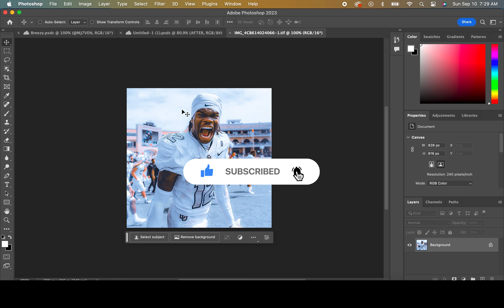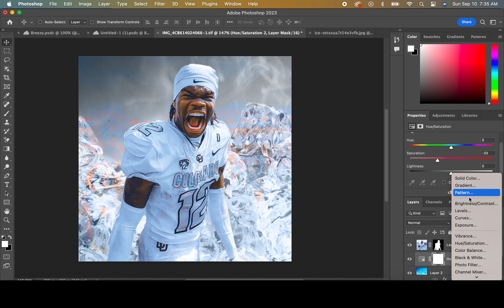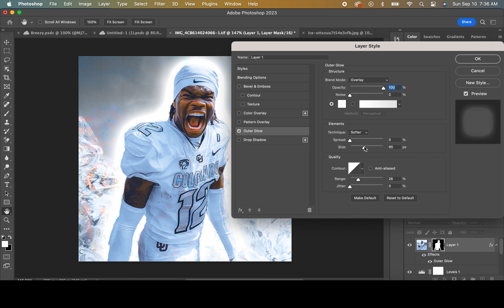TRAVIS HUNTER SPEED ART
In todays speedart video I'm using Photoshop to create a visualdesign featuring ncaafootball player